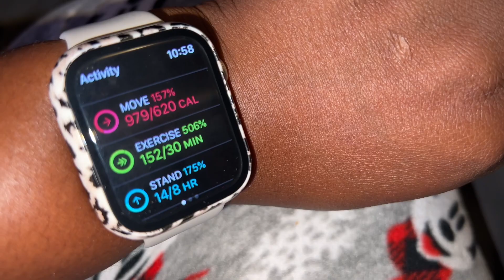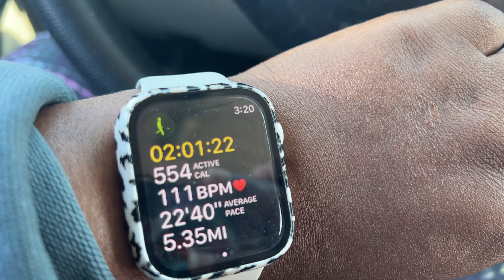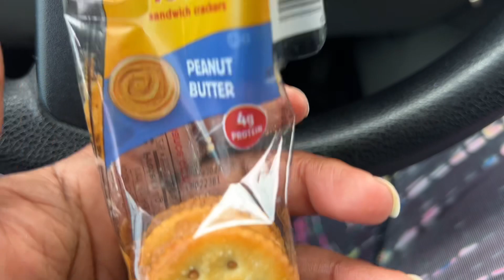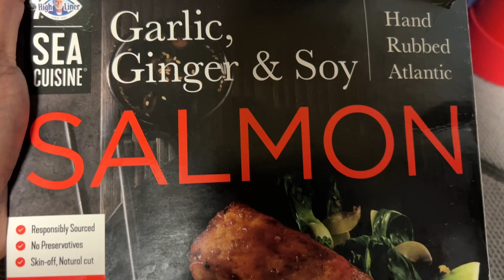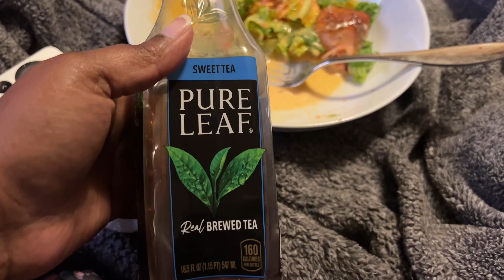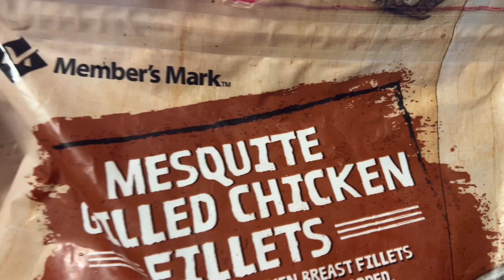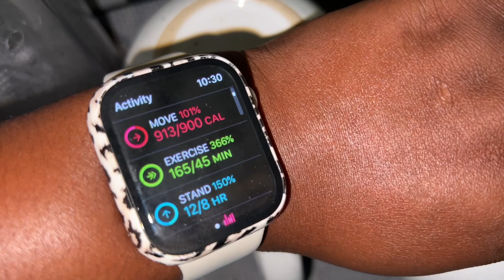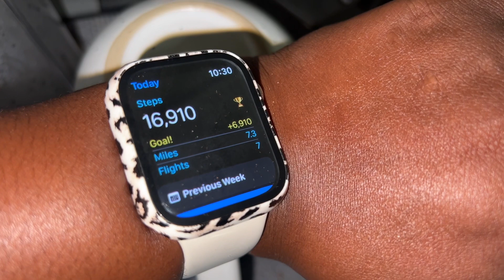What I Eat in a Day SAHM of 5 | 10K Steps with Our Children 🫣💪🏾✨ Costco Haul